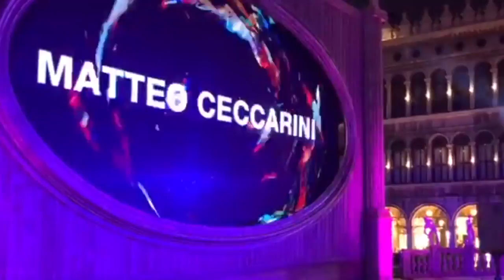Matteo Ceccarini DJ Set Piazza San Marco - Venezia 2017